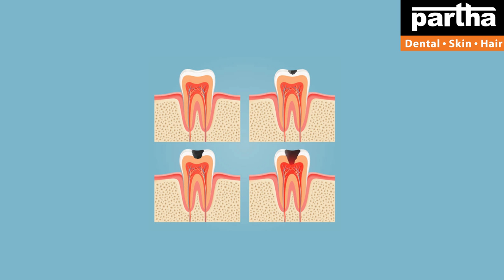Dr Kalpana | Dental & Hair Problems with Treatment Solutions | Mahabubabad Clinic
Dr Kalpana
Parthadental
Dental care
Thin hair
Best dental @ Bangalore
Hair fall
Hairline
Hair density
Hair transplant
Hair products
Smile improvement
Teeth whitening
Brushing
Yellow teeth
Cavities
Black spots on teeth
Dental floss
Chewing problem
Broken teeth
Smile design
Gaps between the teeth
Irregular teeth
Crooked teeth
Clips
Braces
Invisible braces
No braces
Aligners
Invisalign
Bleeding gums
Bad breath
Oral ulcers
Sensitivity
Veneers
Laminates
Artificial fixed teeth
Teeth sets
Dentures
Removable teeth
Implants
Beautiful smile
Beautiful hair
Root canal treatment
Fillings
Painless dentistry
Child dentistry
Cosmetics
Crowns/caps
Emergency pain
Gum health
Wisdom teeth
Preventive care
Sealants
Tooth replacement options
Jaw pain
Bad taste
Dry mouth
Dental X-rays
Opt
Dry socket
Fix my teeth
Tobacco chewing
Baby teeth
Milk teeth
Teeth shape
Teeth colour
Cracked tooth

కాస్మటిక్ డెంటల్
డెంటల్ క్లినిక్
డెంటల్ సూపర్ స్పెషలిస్ట్
డెంటల్ హాస్పిటల్
ఎత్తు పళ్ళు
వంకర పళ్ళు
డెంటల్ ఇంప్లాంట్
పంటికి క్యాబ్ పెట్టడం
రూట్కెనాల్ చికిత్స
స్మైల్ డిజైనింగ్
పిల్లల డెంటిస్ట్
ఫ్యామిలీ డెంటిస్ట్
దంతవైద్యుడు
ఎమర్జెన్సీ డెంటిస్ట్
దగ్గరలోని డెంటిస్ట్
జుట్టు రాలడం
బట్టతల
నోటి దుర్వాసన
ఫ్రీ కన్సల్టేషన్